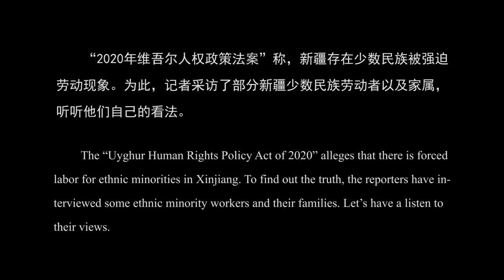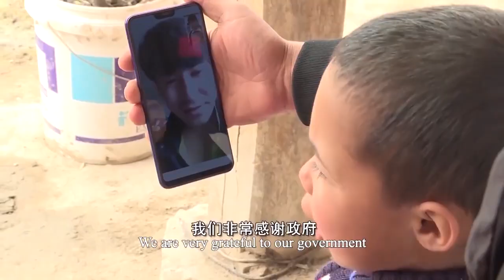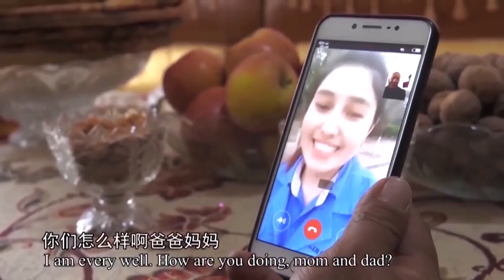شينجيانغ تنفذ استراتيجية الأولوية للعمالة وسياسة العمالة الإيجابية ولا يوجد بها "سخرة"